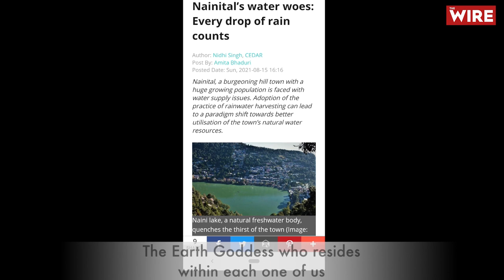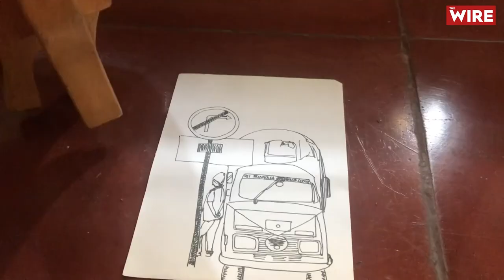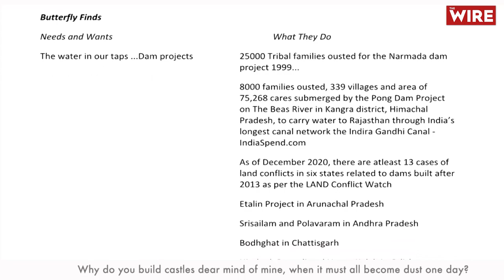Journey of a Butterfly, by Padmavati Rao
Why and how it was created?

I had a deep sense of frustration that I would not be leaving the planet in a wholesome state owing to our disconnected way of being!

The water in our taps, the cars we use, the clothes were wear, the light in our homes, the food on our plates, all come at a price...a price paid by others now even with their own lives, to be paid by us too and eventually by our children also.What price do we pay for our choice of career, social climb and currency?

The film presents the possibility of use of another currency, another way of being..

As I was bed ridden at the time of its making, Journey of A Butterfly was made using my drawings, paintings, puppets, footage shot on my phone and that of the person who did the editing, will and goodwill.